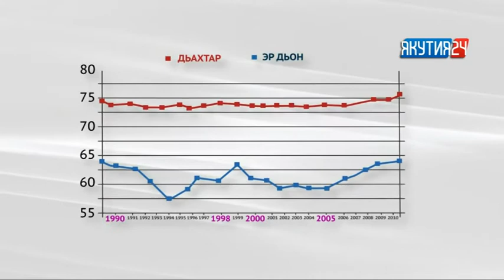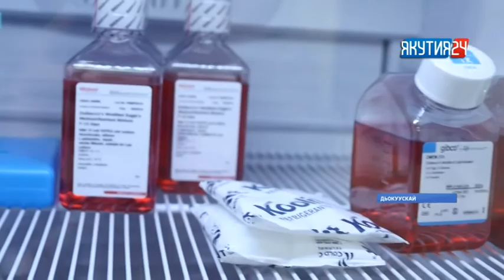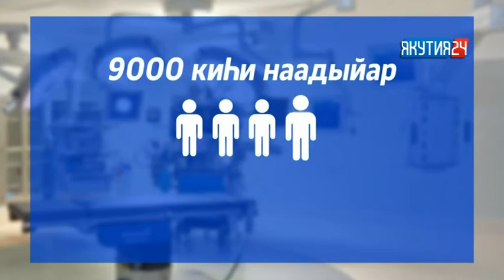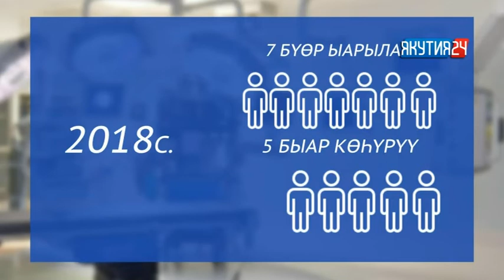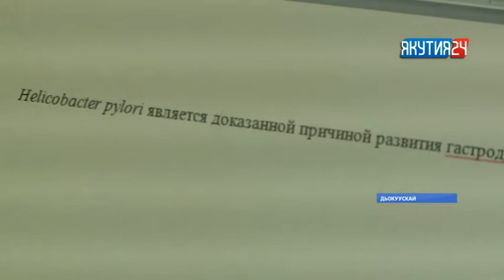Саха сиригэр аныгы медицина тэтимнээхтик сайдар